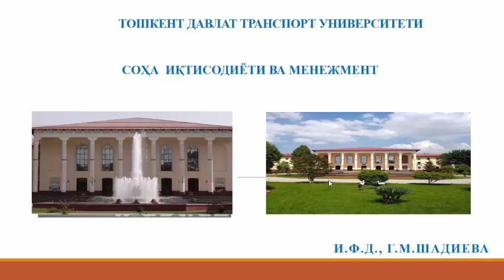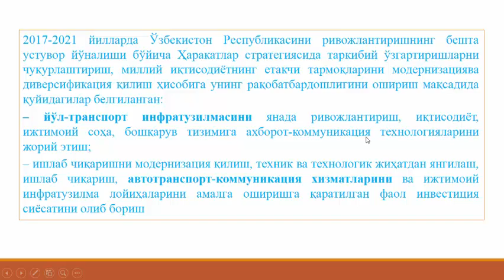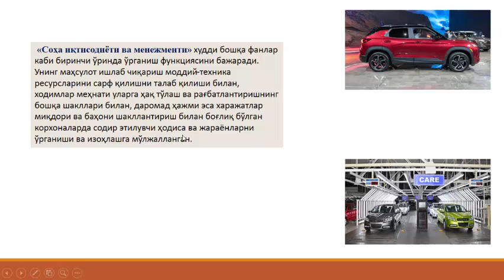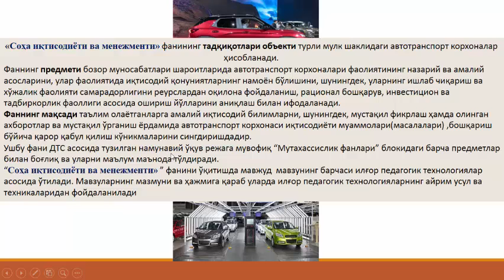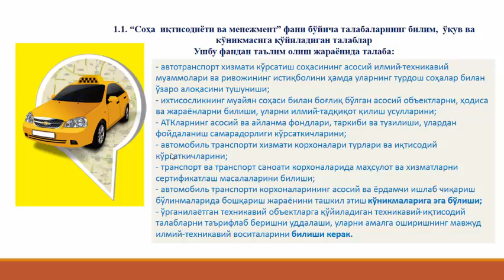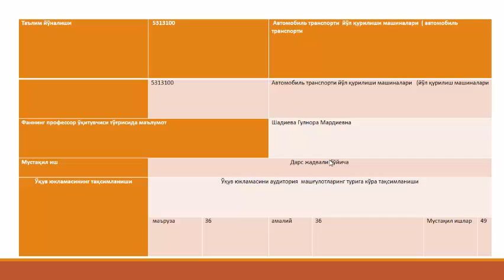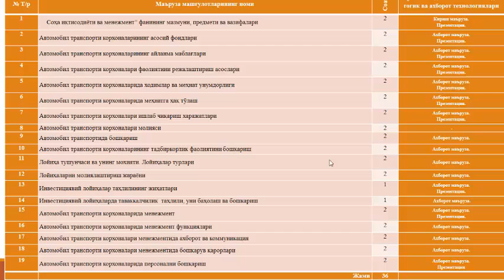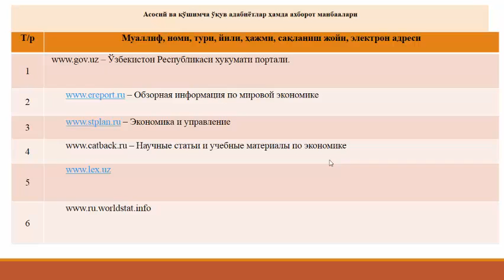Соҳа иқтисодиёти ва менежменти фани тўғрисида